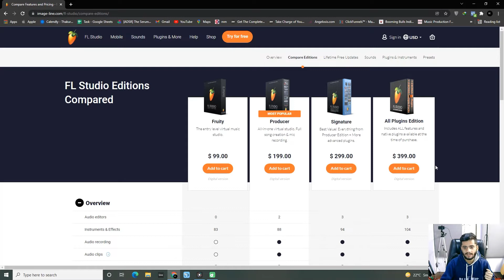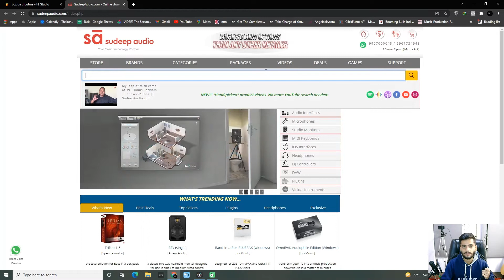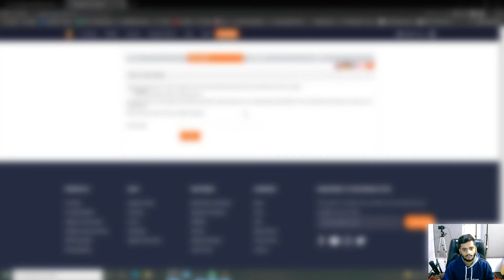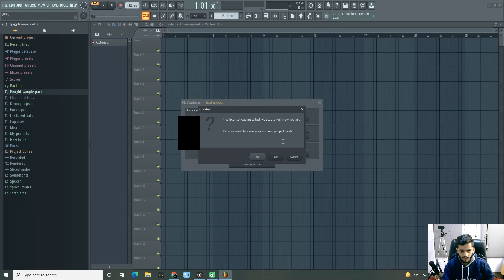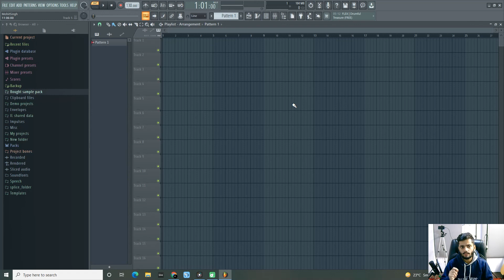How To Buy Fl Studio On Emi And Install In India.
In this video you are going to know about how to download  fl studio and unlock fl studio.

Join now music country music academy

-How To Make Chord Progressions More Powerful And Beautiful I Music Theory In HIndi I Music Country

-How To Make Cover Song In Hindi I Adding Drums I Music Production Course In Hindi I Music Country

-How To Make Cover Song In Hindi I Step By Step I Music Production Course In Hindi I Music Country( Part -2)

-How To Make Cover Song In Hindi I Step By Step I Music Production Course In Hindi I Music Country (Part-1)

-How To Make Vocal Chops In Hindi I Vocal Chop Melodies I Music Production In Hindi I Music Country

-5 Pro Tips For Vocal Recording I How Record Song Vocal At Home In Hindi I Music Country

-Sound Proof Your Room In Low Budget In Hindi I How To Sound Proof A Room I Music Country

-How To Make Edm or Big Room In Hindi I Music Production Course In Hindi I Music Country

-How To Setup A Budget Music Studio In Hindi | Setup A Music Studio In Low Range | Music Country